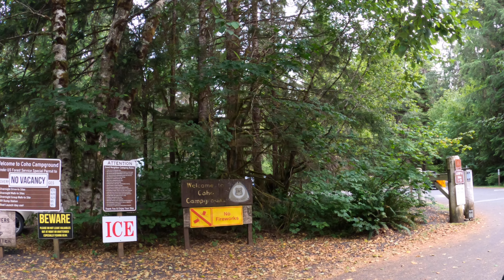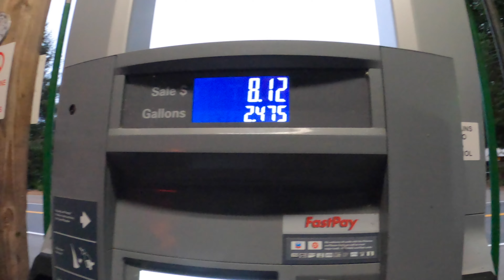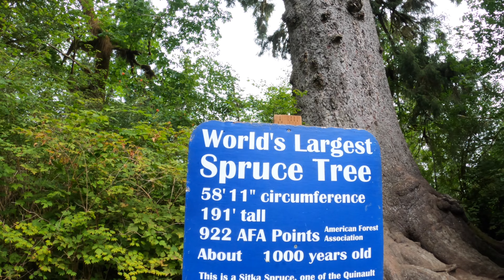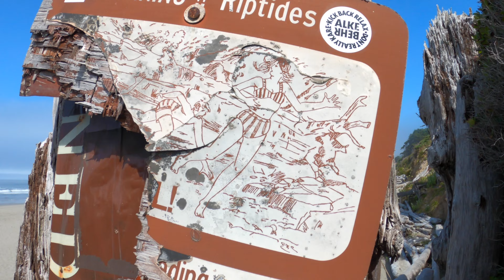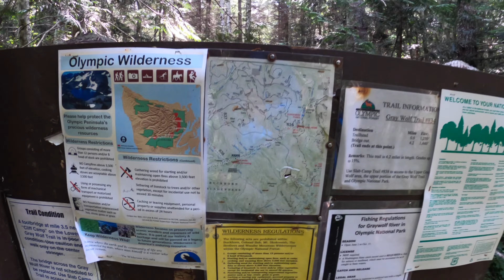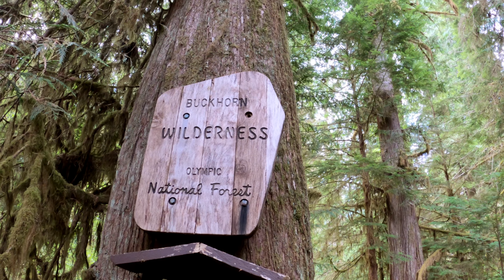Olympic Peninsula Road Trip - Ruby Beach, Tree of Life, and Camping FAIL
Weekend road trip to the Olympic Peninsula near the Olympic National Park in Washington state. Join us as we explore Ruby Beach, Kalaloch tree of life, some of the largest spruce and cedar trees in the world, hike the Olympic Wilderness, and attempt to go camping.